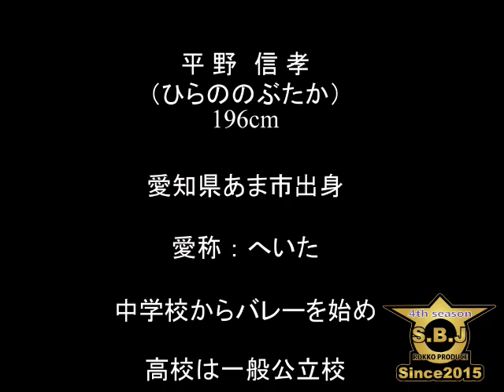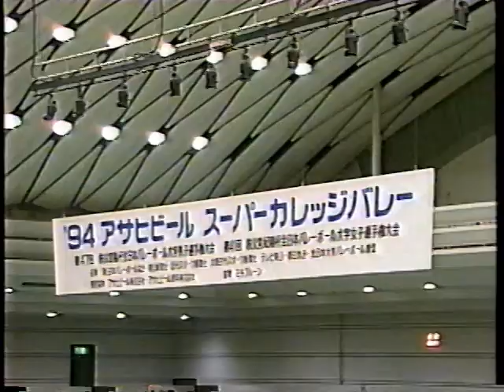［特集04］【バレーボール】熱血アタッカー平野信孝（東海大時代）【1994全日本インカレ《決勝》】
公立校から全日本に選ばれた平野信孝選手の大学（東海大学）時代の活躍をまとめました！

－試合概要－
東海大学は春高バレーで活躍した藤井（東北高校・1990年春高準決勝）を中心にエース・平野が打ちまくる！
亜細亜大学は、當麻・細川・奥（東亜学園・1991年春高準優勝）と小糸（花園・1991年春高優勝）の春高決勝で顔を合わせたブランド軍団、緻密なコンビバレーを展開する。

ゲームは準決勝で優勝候補の法政大学を破った亜細亜大学が勢いに乗り第一セットを先取。
2セット目以降、平野の雑草魂に火が付き、トータル100本越えのスパイクを放ち挽回を図る。

1994年12月
第47回 全日本バレーボール大学男女選手権大会（全日本インカレ）
東海大学vs亜細亜大学
《決勝》
大阪府立体育会館